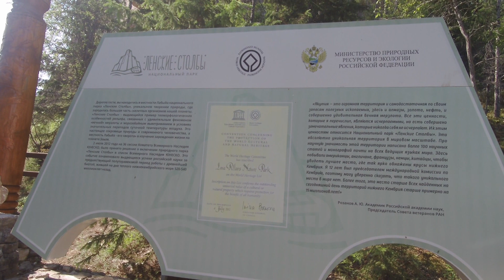Lens: Ленские столбы, обряд «Алгыс». Якутия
Алгыс — это якутский обряд благословения. В традициях у якутов принято встречать Алгысом каждого гостя, приехавшего издалека. Весь ритуал Алгыса, сочетающего поклонение духу огня, духу местности, приобщение к ним через круговой танец осуохай, отметину золой от ритуального костра на берегу великой Лены, все это рождает чувство единения человека с окружающим миром.